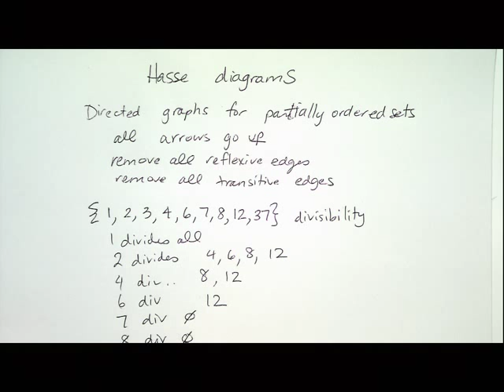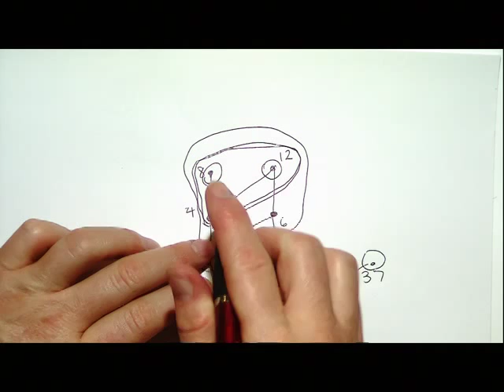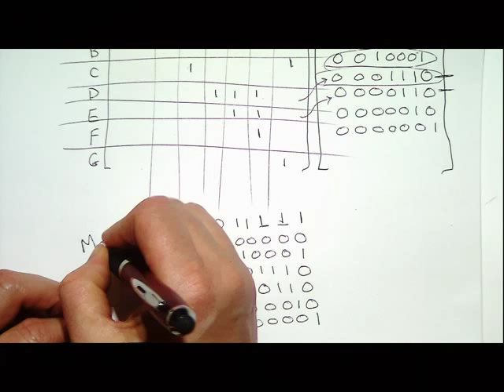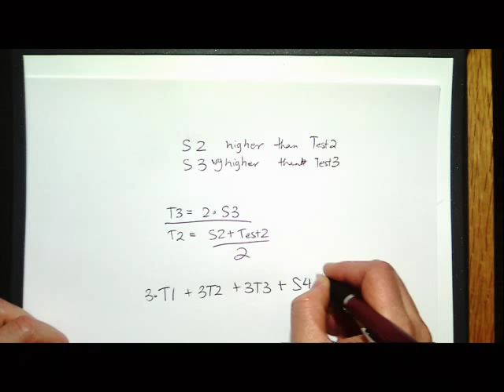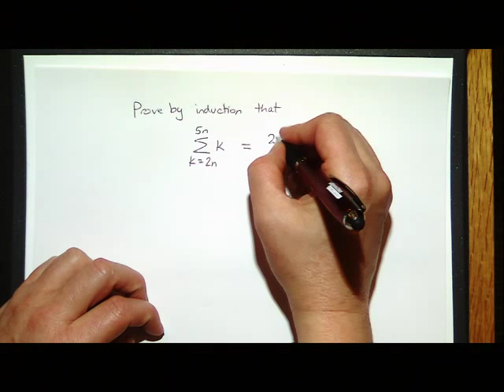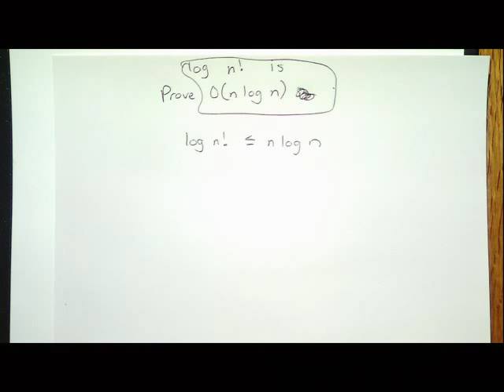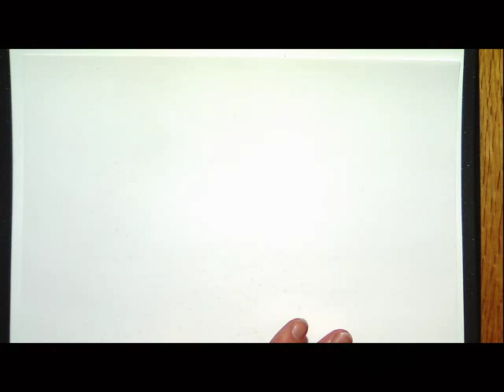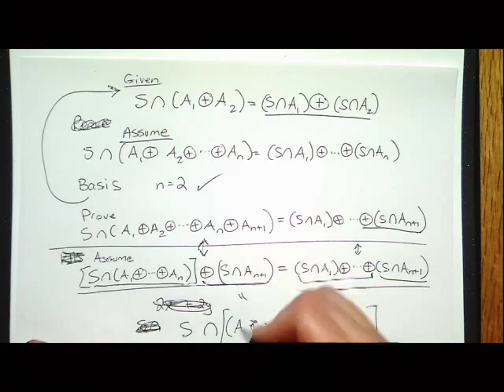Video 23: Unit 4 - Hassse Disagrams